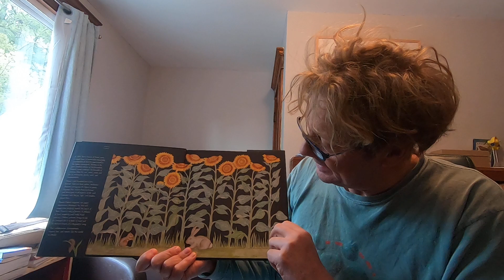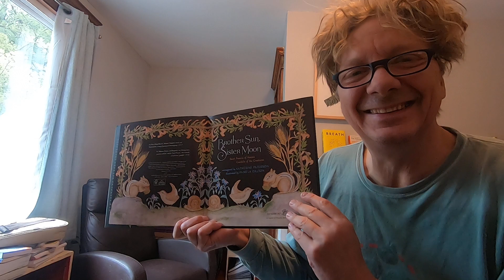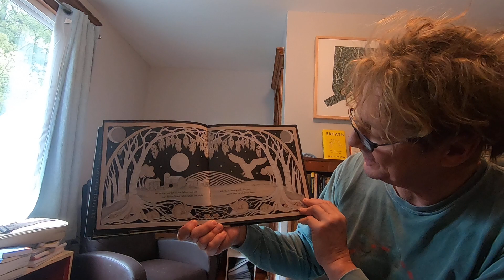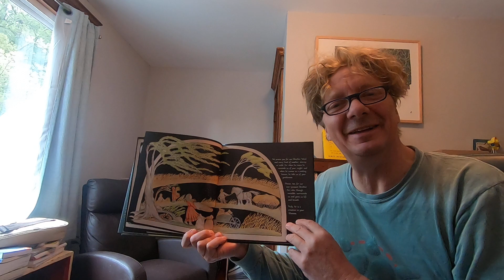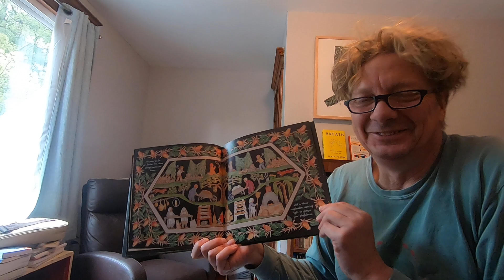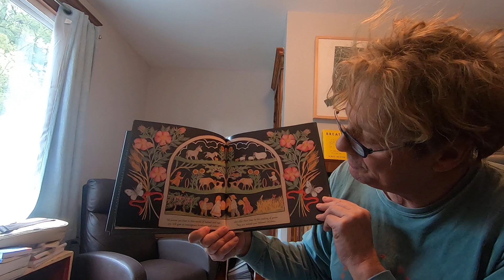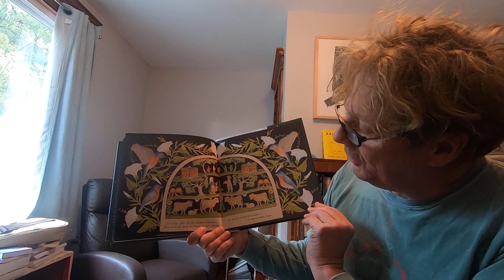Saint Francis Assisi's Canticle of the Creatures ( A Hymn of Praise)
Saint Francis Assisi's Canticle of the Creatures ( A Hymn of Praise) reimagined by Katherine Patterson, illustrated by  Pamela Dalton ( with amazing paper cutting), and read by Charlie Malone